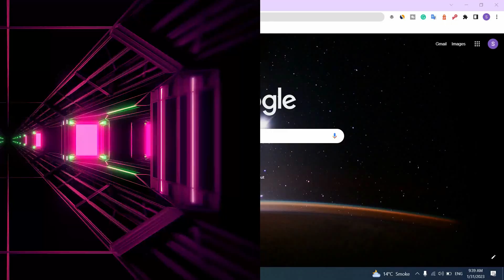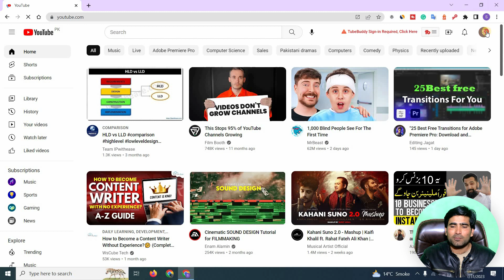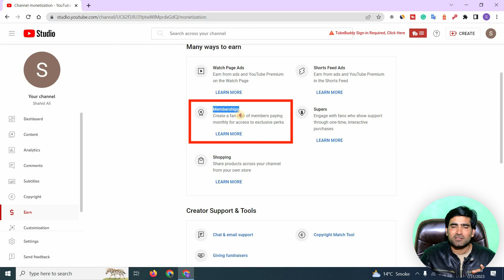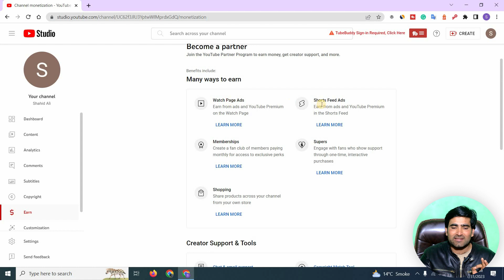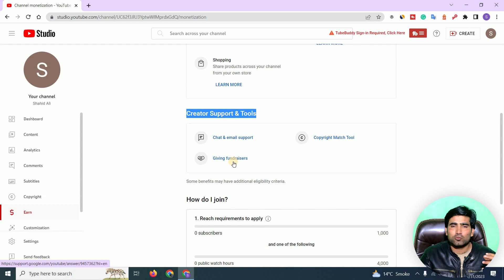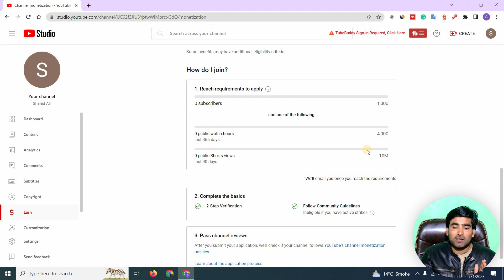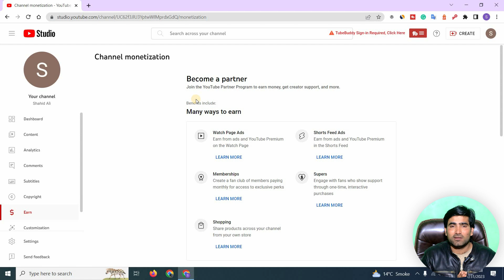Youtube monetization | Youtube Monetization Policy 2023 | What is new monetization policies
Youtube monetization | Youtube Monetization Policy 2023 | What is new monetization policies. Are you an aspiring Youtube creator wanting to monetize your videos? In this video, I'm going to explain the latest Youtube Monetization Policy 2023 and how it affects different video creators. Find out what new guidelines you need to follow to earn money from your channel and learn how to maximize your income with the latest updates!

Chapters

00:00 Overview of Youtube Monetization Policy 2023
00:52 Intro Video
01:05 New youtube channel monetization policy 2023
01:58 Youtube new update features
04:45 Youtube monetization policy
07:17 Thanks for watching!
07:35 End Screen

 ✅Snack Video:     Snack id "learnwithshahid"